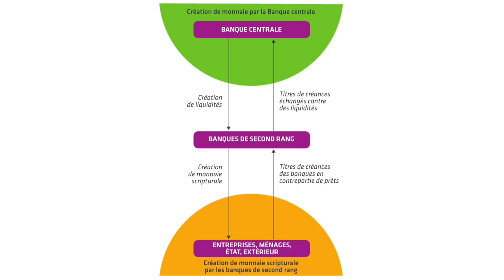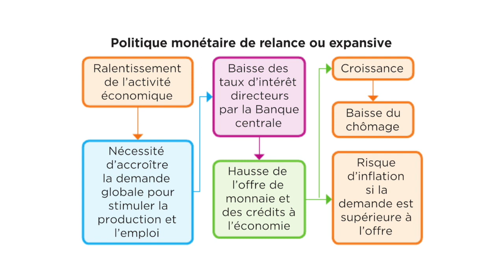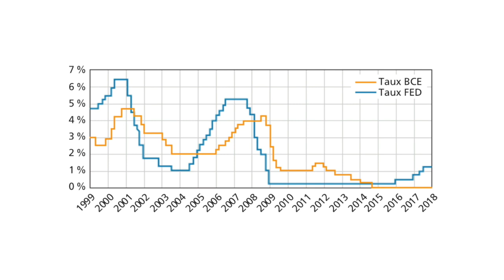Premiere SES : Comment la monnaie est-elle créée ? Partie 3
Bientôt de nouvelles videos sur de nouveaux chapitres, des conseils pour les épreuves type BAC et des propositions de thèmes pour le Grand Oral, abandonne-toi pour ne pas les manquer !